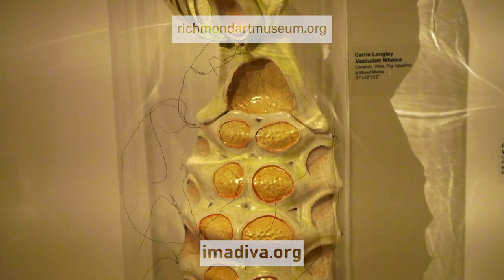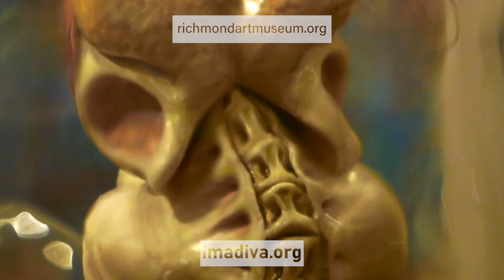Crimson Artery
footage recorded on a Lumix G85 camera and edited in Apple iMovie

"Crimson Artery" features works by Carrie Longley and Joseph T. Swanson and is on display at the Richmond Art Museum in Richmond, IN through April 4 2020.

"Longley works in the medium of clay, sculpting small scale pieces that resemble preserved scientific specimens. Her work celebrates mystery, illusion and where the two border with reality. Swanson employs spray paint, sharpie, and canvas to create many of his pieces. Swanson’s work combines abstract and expressive painting and drawing with elements of graffiti art."
-  from the RAM website

This video is an exercise in learning the buttons, switches, and attributes of a new digital camera. As evidenced in some low light close up images, there is a lot to learn when it comes to exposure, frame rates, and who knows what else. A tripod and gimbal are high on the list of things to support these efforts. This video is a stepping stone as we begin to learn more about digital video recording.

The Dudas Inspiration Venue for the Arts(DIVA) is a community arts space in Richmond, IN. DIVA's mission is to make the arts accessible to everyone. Either from internally produced content as seen here or when an independent artist is looking for a place to perform, exhibit, or display their work.